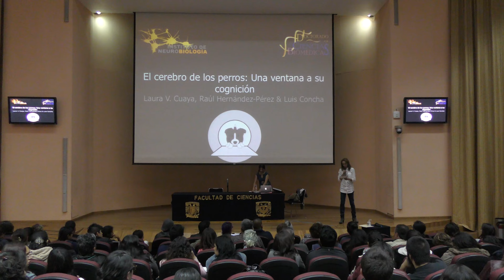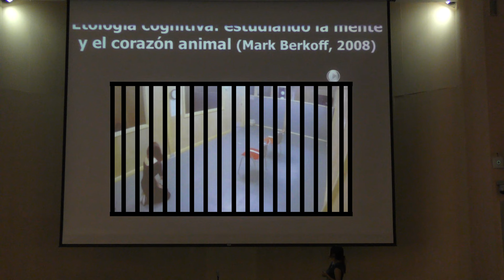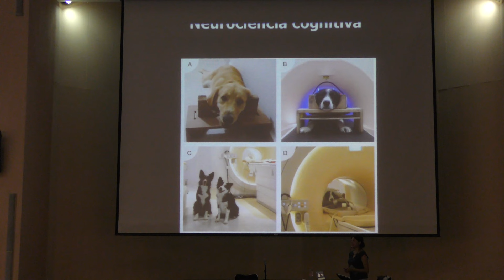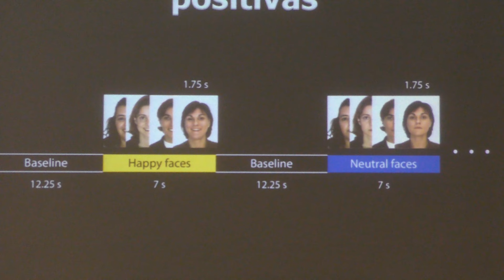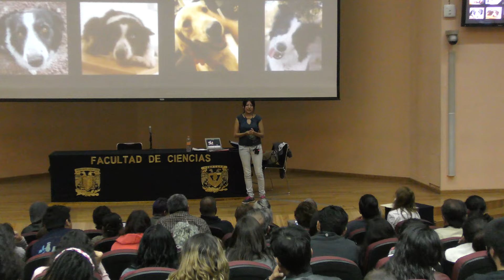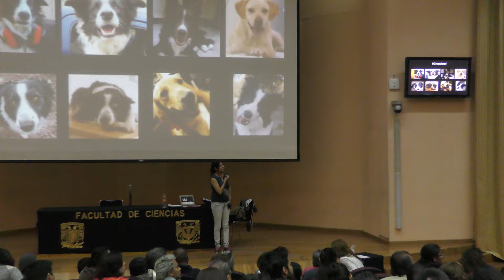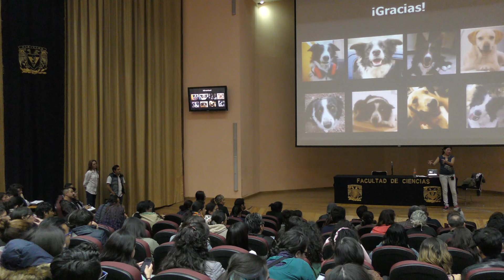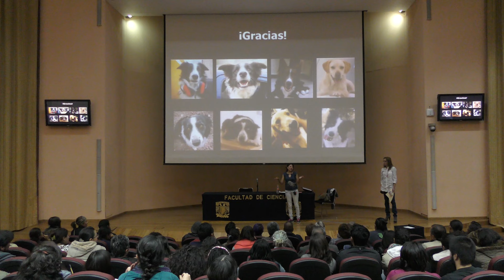El cerebro de los perros: Una ventana a su cognición (Laura Cuaya)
El cerebro de los perros: Una ventana a su cognición

Plática dada por Laura Cuaya (Instituto de Neurobiología de la UNAM) en el Segundo Encuentro de Etología Aplicada el miércoles 25 de enero del 2017 en la Facultad de Ciencias de la UNAM.

Liz Delaflor​ quien grabó la plática